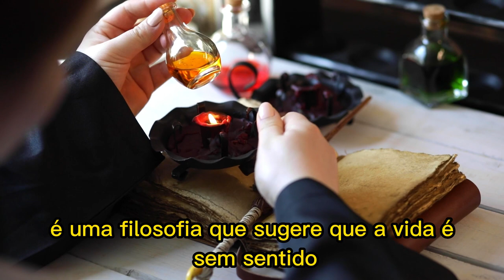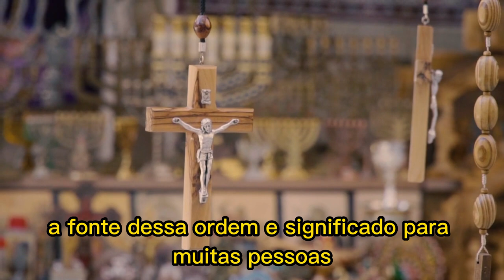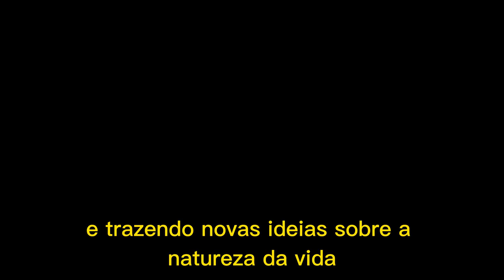Descubra qual o sentido da vida pra você.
Navegando no Abismo: Abraçando o Absurdo da Vida com Albert Camus

Descrição: 🌀 Embarque em uma viagem instigante ao coração da filosofia existencial com nosso vídeo mais recente, explorando o Absurdo da Vida através das lentes dos profundos insights de Albert Camus. 🌌 Junte-se a nós enquanto desvendamos o enigma do Mito de Sísifo, transcendendo o tempo para ressoar com a luta moderna por significado em nossa rotina diária.

🔍 Mergulhe fundo no abismo existencial, onde a busca por sentido encontra a aleatoriedade inerente à existência. Explore como o Mito de Sísifo serve como uma alegoria poderosa para a futilidade de escapar do inevitável, ressoando com a monotonia que muitos de nós enfrentamos em nossas próprias vidas.

🌪️ Experimente o choque do desejo humano por um propósito em um universo aparentemente sem sentido, enquanto nos aprofundamos no conceito do Absurdo – um paradoxo que Albert Camus explorou apaixonadamente. 🤔 Descubra as raízes da ansiedade, da alienação e do desespero que surgem do conflito irreconciliável entre nosso anseio por significado e o caos inerente à vida.

🔗 Testemunhe o impacto da perda de estruturas religiosas e morais no século XIX na sociedade europeia, levando a um passo necessário, mas não predeterminado, para o niilismo. 🔄 Descubra como esta jornada pelo Absurdo se torna uma exploração transformadora, desafiando as noções convencionais de moralidade e metafísica.

🎥 Se você está pronto para enfrentar o Absurdo de frente e obter uma compreensão mais profunda da condição humana, aperte o play agora! 🌈 Não se esqueça de curtir, se inscrever e participar da conversa sobre as últimas questões da vida. 🚀